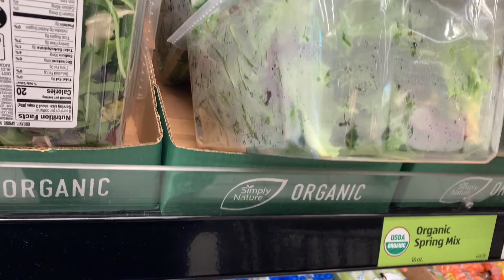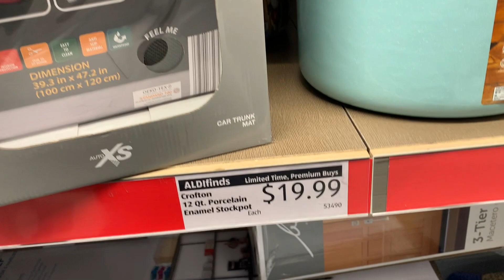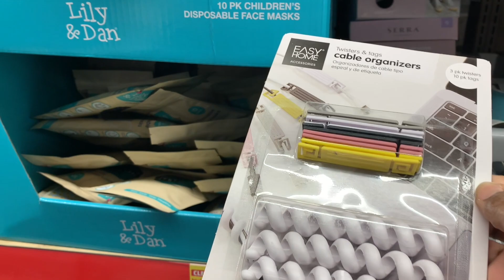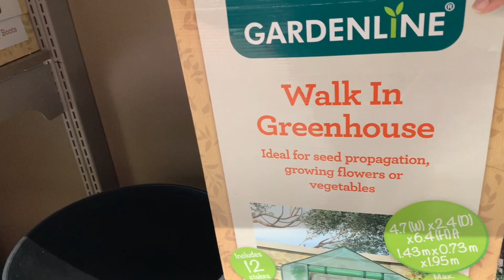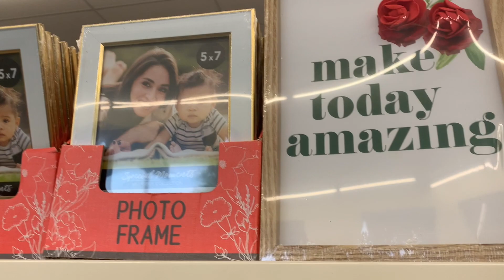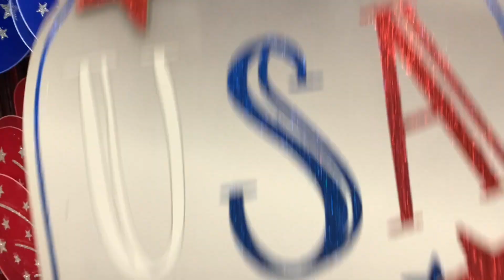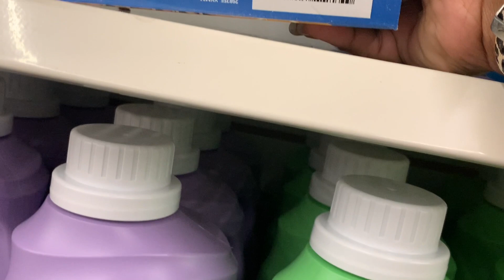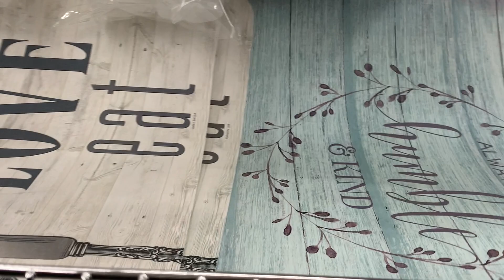FULL OF ENERGY! COME WITH ME TO ALDI AND DOLLAR TREE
The boys and I went to Dollar Tree and Aldi on this day. I will put the hauls for Dollar Tree and Aldi in a separate video.

📷 OTHER CHANNEL 📷

👩🏽‍💻Manfrotto MKCOMPACTLT-BK Compact Tripod (Black):